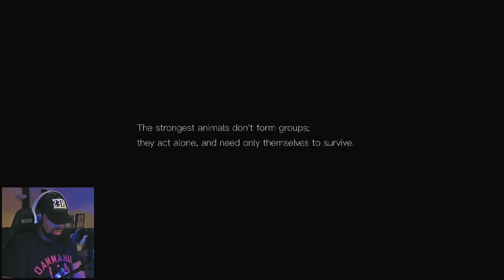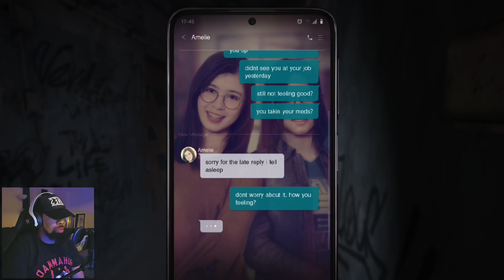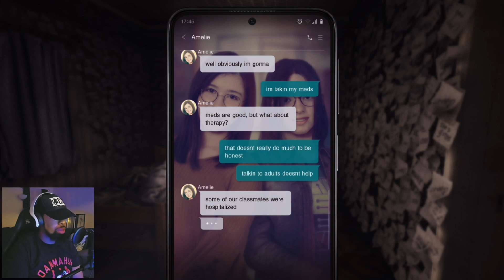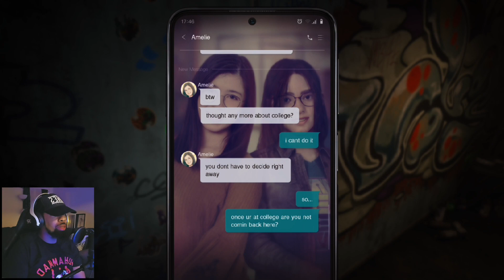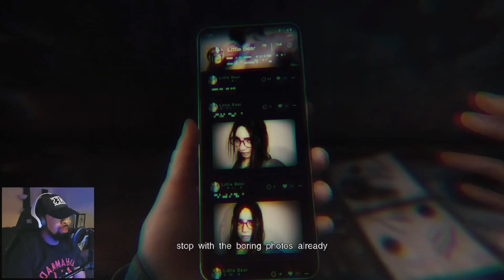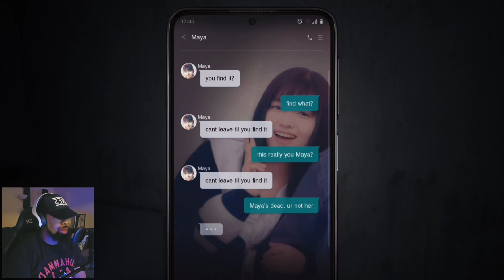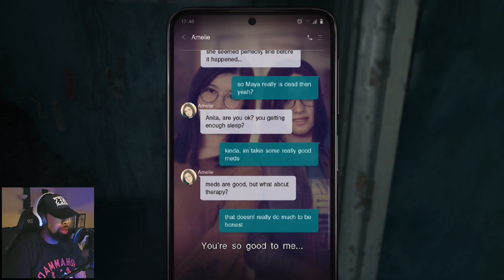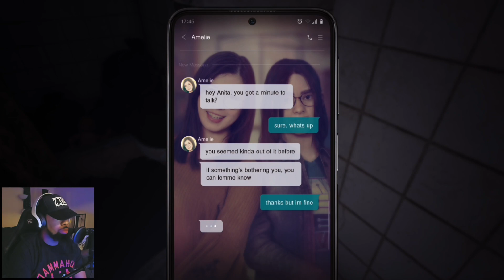Escaping the Nightmare of Silent Hill: The Short Message - Playthrough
Experience the chilling atmosphere of Silent Hill in this short video. Dive into the eerie world of foggy streets, haunting music, and spine-tingling encounters. Get ready for a journey into darkness that will leave you on the edge of your seat!"

silent hills